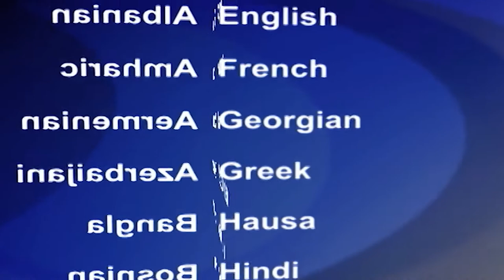2018-11-20 美國之音視頻新聞: 中國同意里根號航母訪問香港 或是緩和雙方關係的 跡象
美國“里根”號航母戰鬥群21日將停靠香港補給，中國當局允許美國軍艦停靠香港被認為是緩解美中關系的一個跡象。中國國家主席習近平本月底將在阿根廷首都布宜諾斯艾利斯舉行的二十國集團峰會上同美國總統特朗普舉行會談。